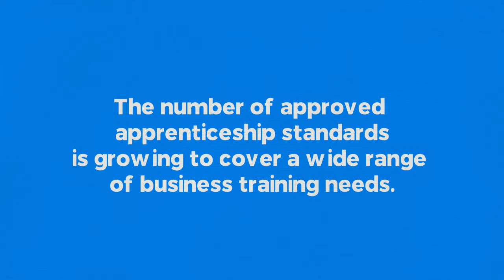Making the most of your apprenticeship levy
Our employer services consultants can answer any questions you have and help you get the most out of your apprenticeship levy. Get in contact with us today